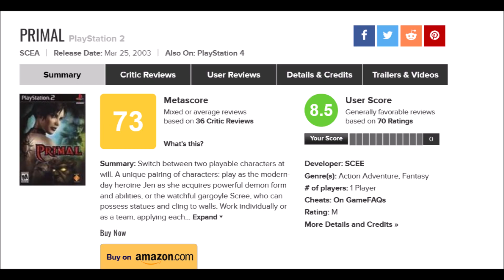PS PLUS DELUXE | PS2 & PSP OYUNLARI | TAHMİN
PSN: Caglarinho86